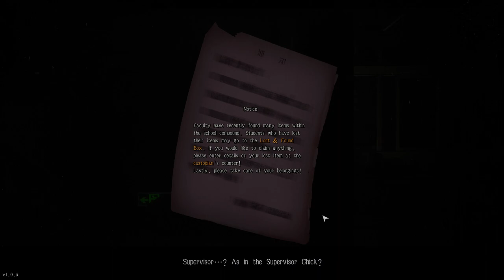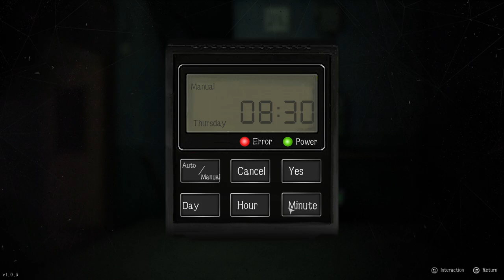The Bad Kids || Part 6 || Gameplay Walkthrough No Commentary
The Bad Kids || 2D Puzzle Horror Story Chinese
You will play the part of Zhu Chaoyang, experience an unimaginable nightmare for ordinary junior-high students, and face the deep fear in your heart.
Deteriorated family, false friendship, greedy and selfish human nature, the game shows the coldness and cruelty of the adult world incisively and vividly from the perspective of a child. Can Zhu Chaoyang remain in innocent and kind after being soaked in darkness? You will uncover the ending by your own.